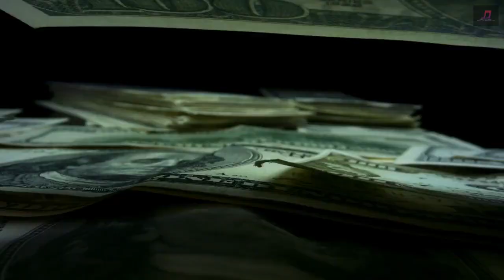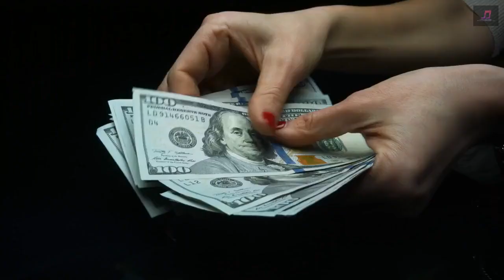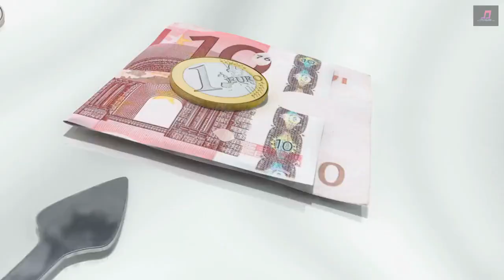The Psychology of Money: Why We Do Crazy Things to Get It | Money and Power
🧠💰 Delve into the intriguing realm of human behavior and finances with our latest video on "The Psychology of Money." 💸 Uncover the intricate ways our minds navigate the world of wealth, desires, and power.

🤯 Have you ever wondered why we make seemingly irrational choices when it comes to money? From impulsive spending to chasing risky investments, our actions often defy logic. Join us on this thought-provoking journey as we explore the hidden psychological forces driving these behaviors.

🔍 Dive deep into the fascinating connection between money and power. How does the pursuit of wealth impact our self-worth and relationships? Can an understanding of psychology help us make smarter financial decisions and achieve true fulfillment?

🔑 Unveil the secrets behind the allure of status, the fear of missing out, and the satisfaction of saving for the future. Renowned experts in psychology and finance lend their insights, shedding light on the mechanisms that govern our financial choices.

💡 Whether you're a seasoned investor, a curious mind, or someone striving for a healthier relationship with money, this video offers eye-opening revelations and actionable insights.

📺 Don't miss this captivating exploration of the interplay between the human mind, money, and power.

Looking to understand how money can affect your life, society, and the future? Join us in this video as we explore the power dynamics of money. From the psychology and control mechanisms of those who have it, to the inequality it creates and even its effects on our happiness. Watch, learn, and discover what you might not have known about money.